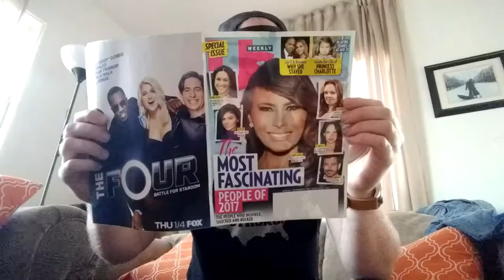ALL I SEE IS A TOWER OF DREAMS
New channel Intro. Classic track from the classic TGIF show Family Matters.

As Days Go By (Family Matters theme)
Jesse Frederick